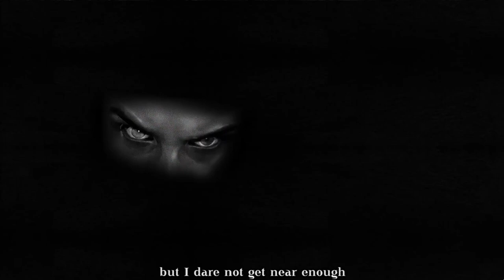Hand of Doom [1] Always Read the EULA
Guess this is a sequel.

Lucked into the rain spell, which let me sequence break a bit. Also found blizzard, but that doesn't seem to have a use yet.